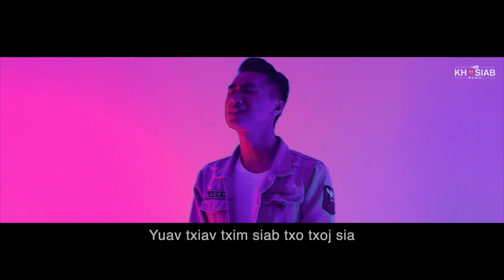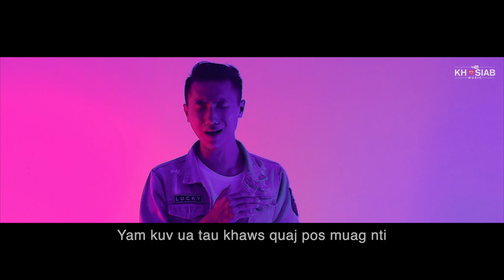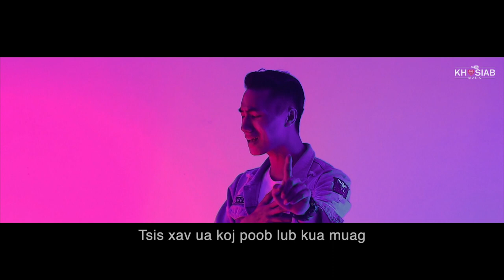Tub Lis - 9 Lub Xyoos (Official MV) Nkauj Hmoob Tawm Tshiab 2019-20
Singer - Tub Lis
Song - 9 Lub Xyoos
Lyric - Phong Vang
Music Arranged - Phong Vang
Guitar - ประเสริฐ อาชีวพฤกษากิจ